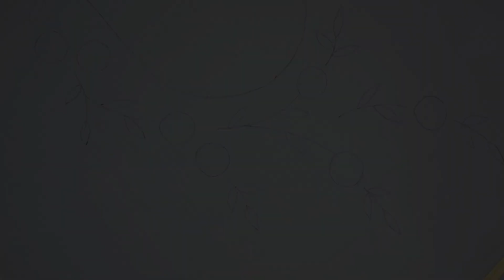Latest neck hand embroidery design for kurti salwar| Ring knot & french knot| neckline embroidery